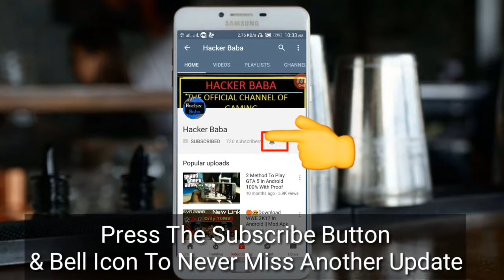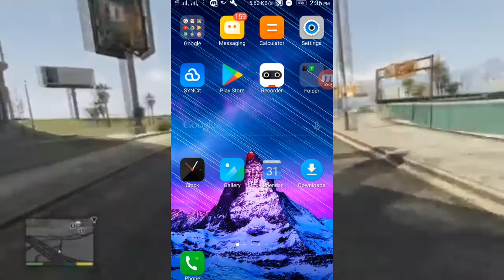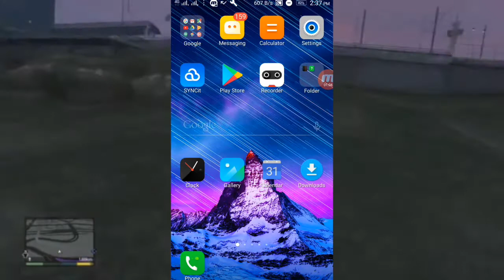🔥🔥Sachin Saga CC Globally Launched On Play Store | Download Full Game Now | New Features - Hindi